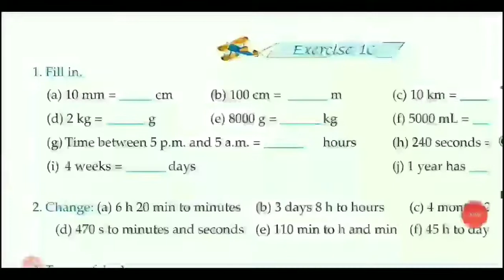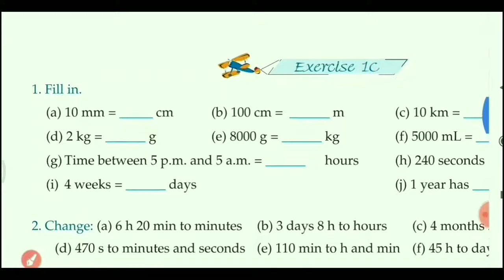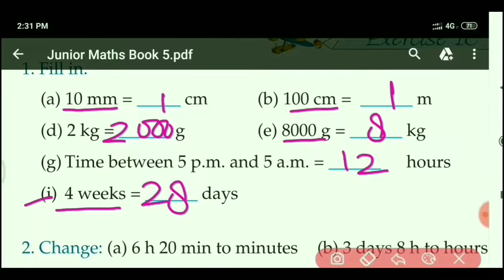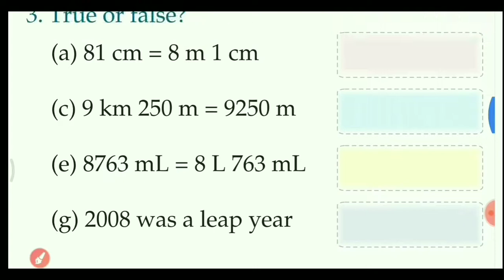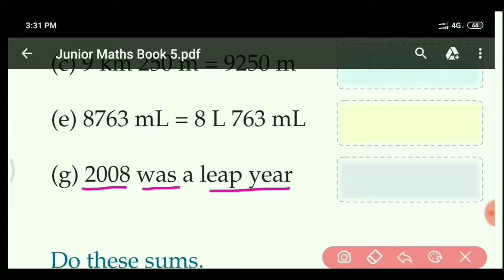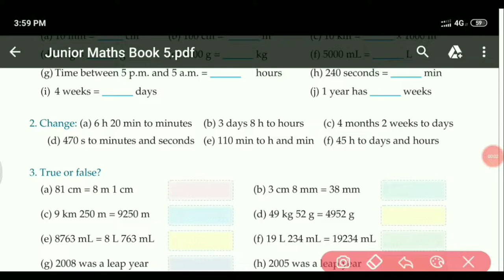Class V B,Maths,Chapter 1, Review Session 7